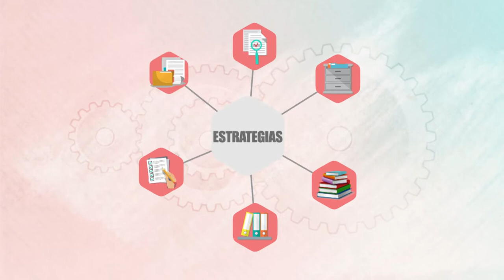Proyecto Alerta Veci - Animación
ZOOM INC PRODUCCIÓN AUDIOVISUAL

SOMOS UNA EMPRESA QUE CREA, INNOVA Y PRODUCE TODO EN AMBITO DE IMAGEN, VIDEO Y AUDIO, TOMANDO EN CUENTA LOS AVANCES TEGNOLÓGICOS Y LAS TENDENCIAS DEL PÚBLICO, TENEMOS EXPERIENCIA EN MEDIOS DE COMUNICACIÓN Y NOS ADENTRAMOS EN LA NECESIDAD DEL CLIENTE